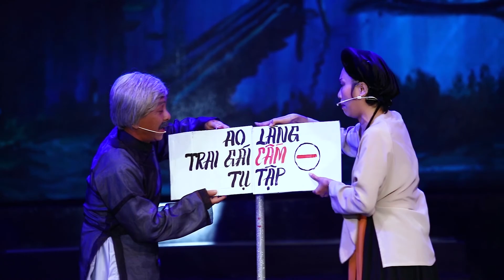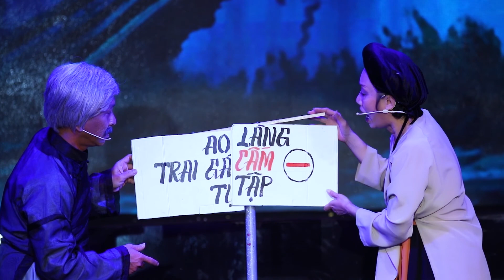LIVESHOW KIM TỬ LONG | THÁNH ĐƯỜNG SÂN KHẤU - PHẦN 1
© Bản quyền thuộc về Kênh Youtube KIM TỬ LONG OFFICIAL.
Vui lòng không sao chép hoặc re-up dưới bất cứ mọi hình thức.
Cám ơn các bạn đã ủng hộ KIM TỬ LONG.

Đăng ký theo dõi kênh youtube chính thức của Nghệ Sỹ KIM TỬ LONG để cập nhật những sản phẩm mới nhất.